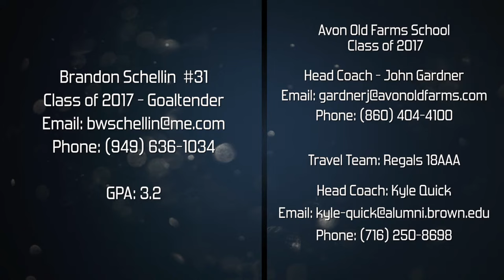Brandon Schellin Goalie Highlights 2015-16 Season